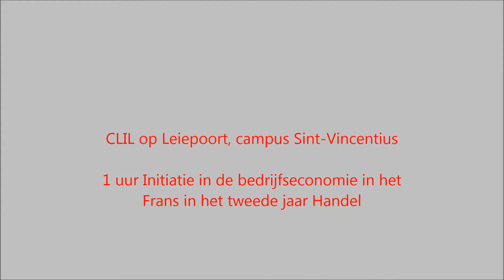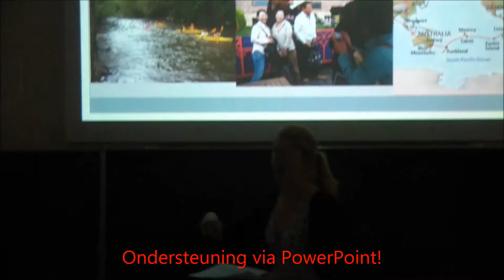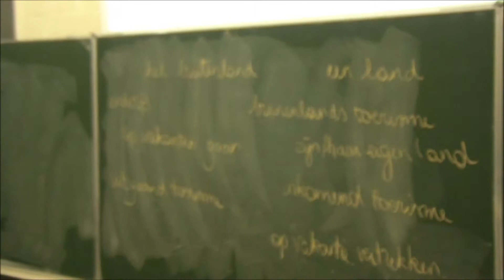CLIL in de school Leiepoot campus Sint-Vincentius